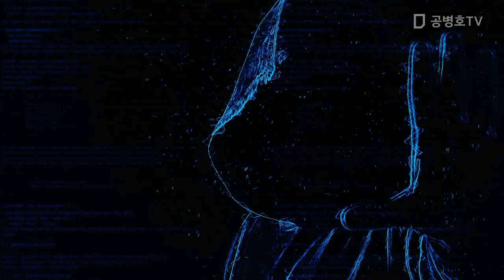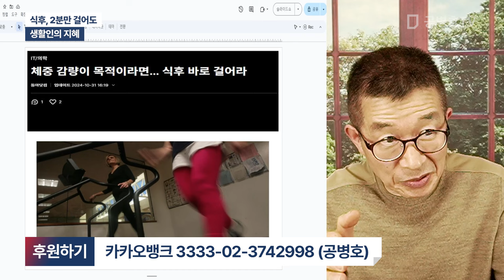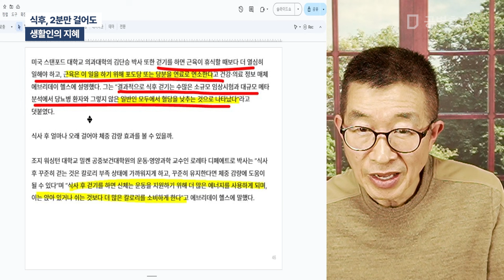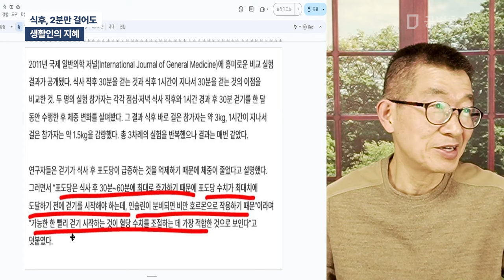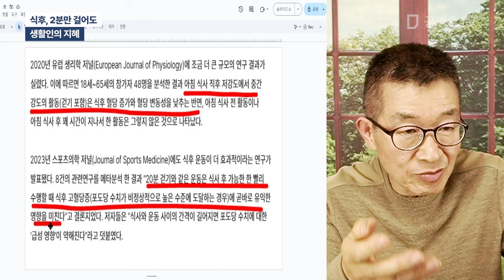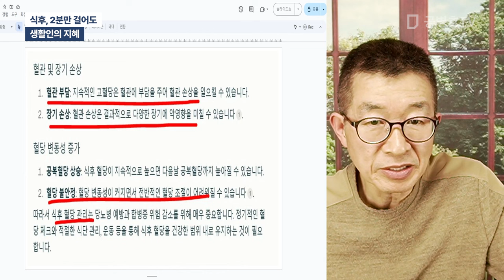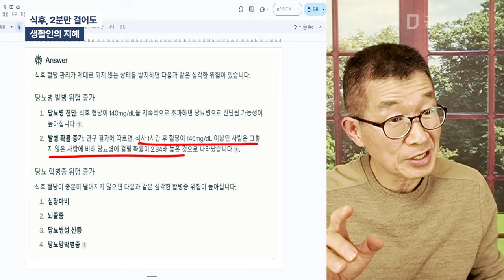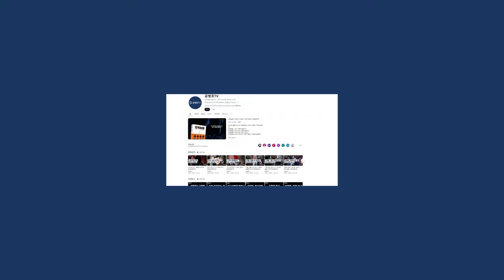식후, 2분만 걸어도 / 생활인의 지혜 [공병호TV]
Bitcoin : 3MTW849AkP2ftLeSK2teZHMmzLu7Z83s9U